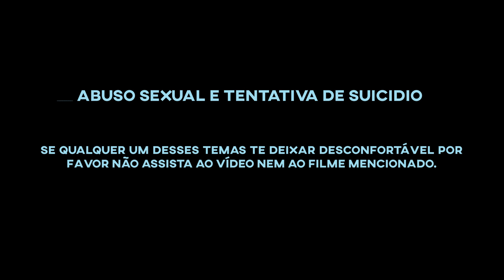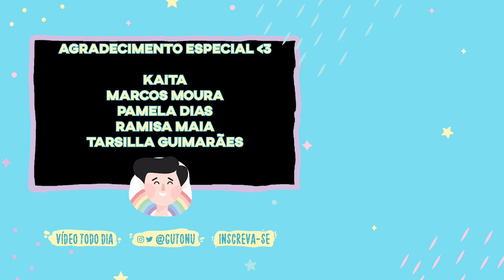SEI NO GEKIYAKU (DANGEROUS DRUGS OF SEX)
Sei no Gekiyaku ou Dangerous Drugs of Sex é um live action baseado em um mangá BL que foi lançado nos cinemas e na Netflix japonesa. Eu assisti a obra e deixei aqui minha opinião clara sobre ela. (LINKS & INFORMAÇÕES ⬇)